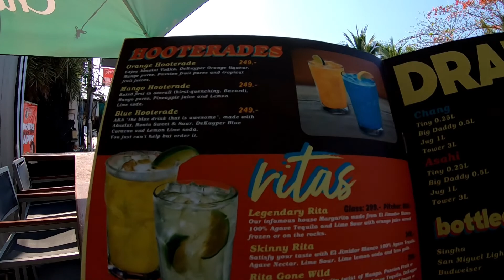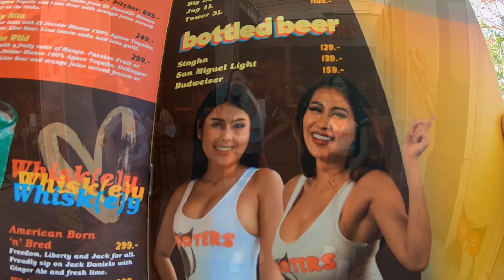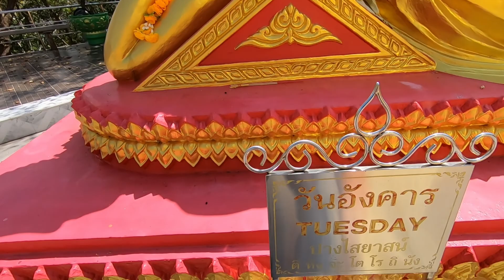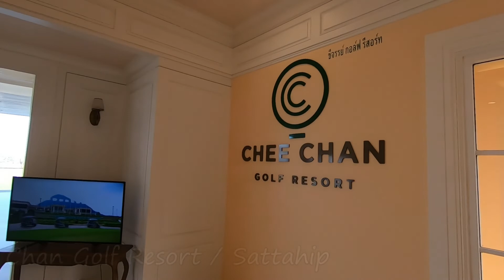Thailand Sights & Sounds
Sights & Sounds of Thailand. Enjoy the scenery around Pattaya Thailand. ?sub_confirmation=1 @billelandomedia406